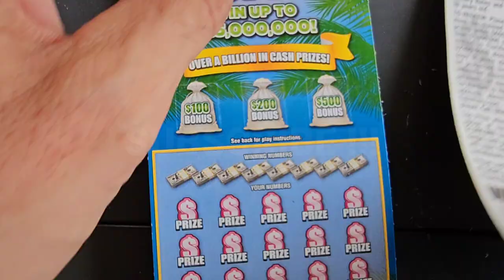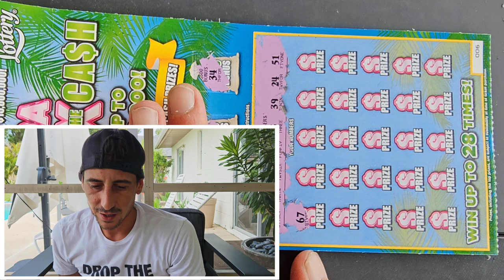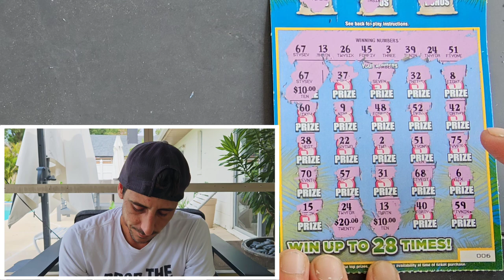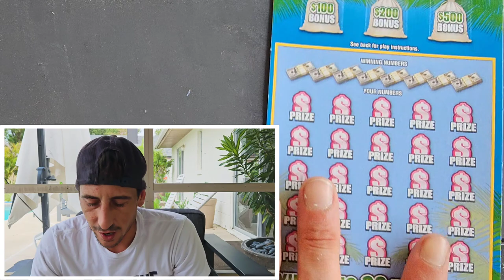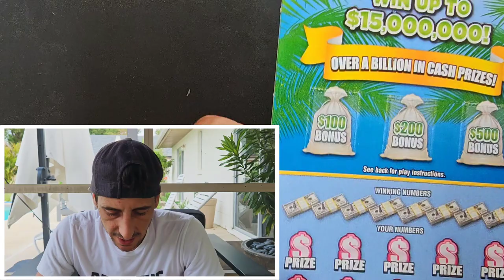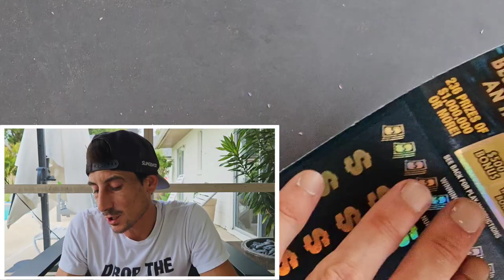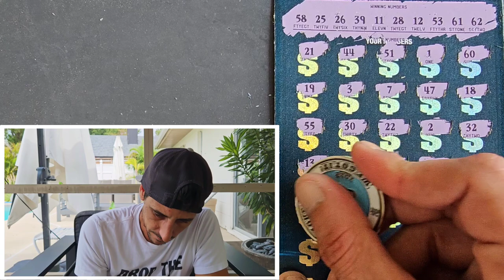When Your Ticket Starts Like This!!🤑 1st Scratch Baby🚀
Boom 1st Scratch Hits!
1 x $50 $1,000,000 A Year for Life
4 x $30 300X the Cash scratch off tickets from the florida lottery!

Join Stake Online Casino here (copy/paste link):
stake.us/?c=07336ee4de